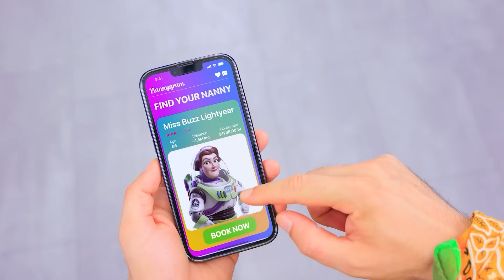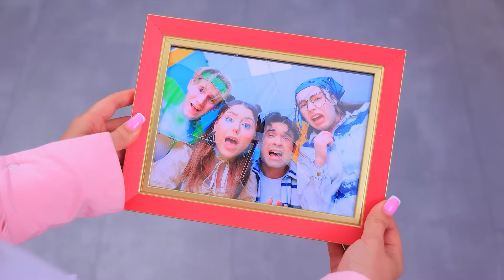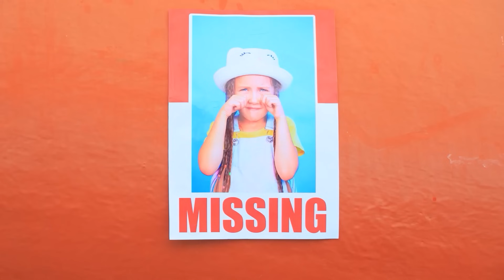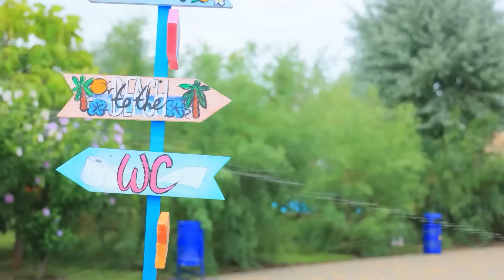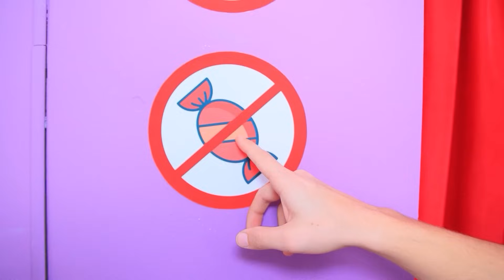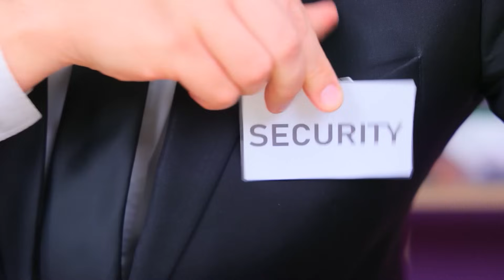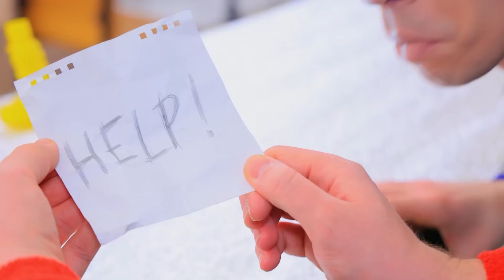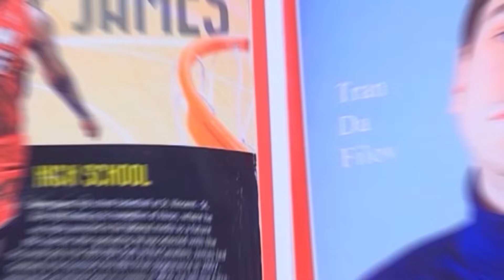Мене удочерили супергерої! Ми пережили найсуворішу у світі няню Міс Делайт!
Як пронести солодощі в дивовижний цифровий цирк | Увімкніть УСІ сповіщення
Хутчіше переглядай історію про те, як мене удочерили супергерої! А ще ми пережили найсуворішу у світі няню Міс Делайт! Не віриш? Влаштовуйся зручніше, вмикай наше нове відео та переконайся в цьому сам!